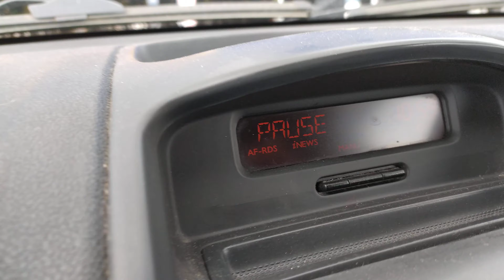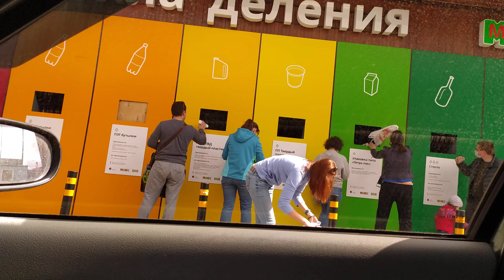Открыта ли МЕГА Парнас? май 2020 Парковка и пункт раздельного СБОРА МУСОРА САНКТ-ПЕТЕРБУРГ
Сегодня я вместе с вами заеду в мегу Парнас в Санкт-петербурге и посмотрю, что творится на парковке и пункте раздельного сбора мусора.